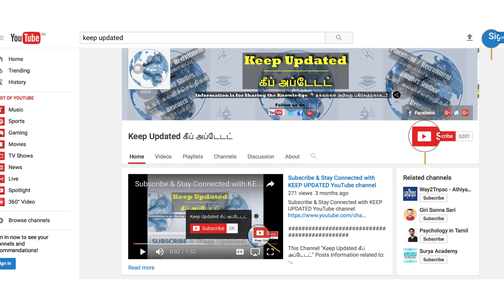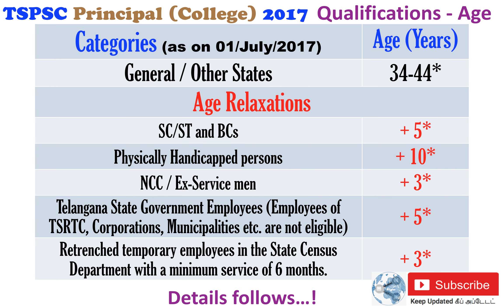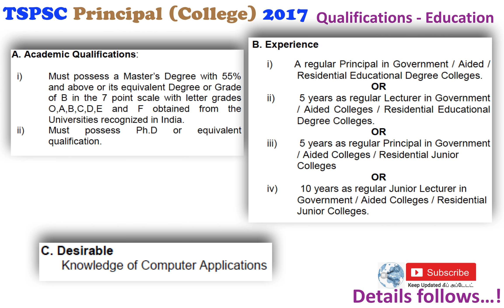TSPSC Principal Recruitment 2017 | Degree College (Women) | 30 Vacancy positions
Telangana State Public Service Commission Principal Recruitment 2017 | 30 Vacancy positions @ Degree College (Women)
OPEN TO ALL STATES of INDIA
NO EXAMINATION / NO INTERVIEW
Details Included:
-Category Vacancy details
-Salary Details
-where/how to apply?

- Placement Opportunities
- Higher Studies